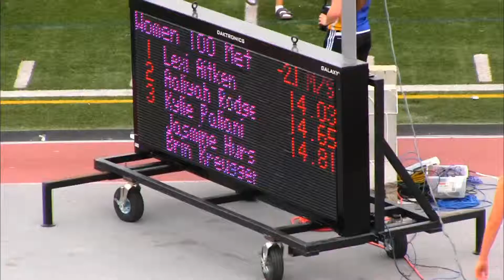2015 ATHLETICS ONTARIO 400MH TATIANA DESENDER FINAL